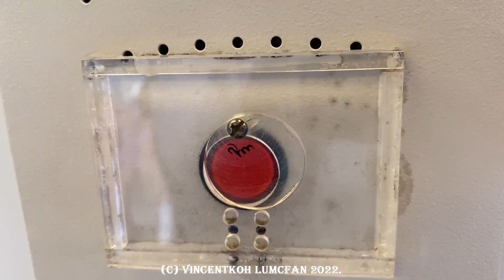Single-step braking is POSSIBLE!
15 October 2022, 5.07pm to 5.13pm. Onboard Bombardier Innovia ART 200 4-coach Set 47 bound for Putra Heights. Single-step braking (-ish) occurred at Asia Jaya! LRT Kelana Jaya Line fleet has potential for single-step braking.

Sets featured:
Bombardier Innovia
ART 200: 01 (24), 64